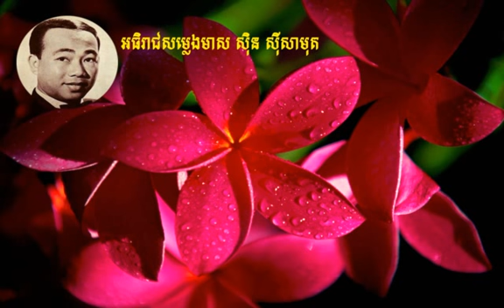Sin Sisamuth Song collection | Sin Sismuth Old Song